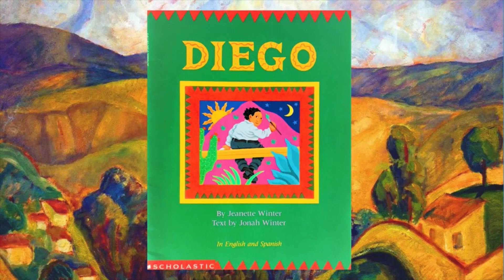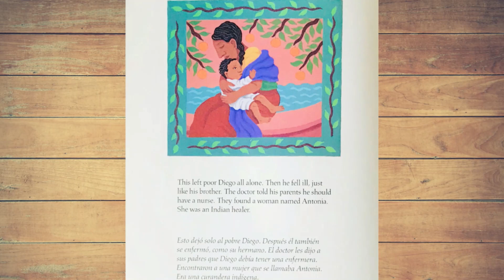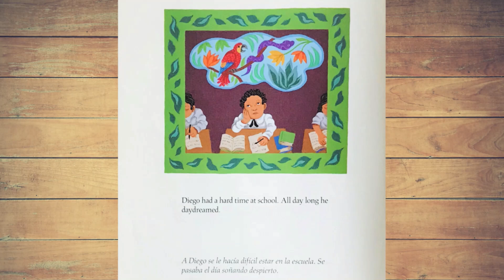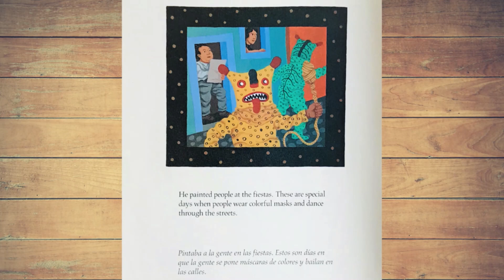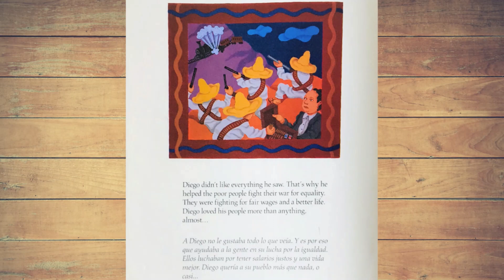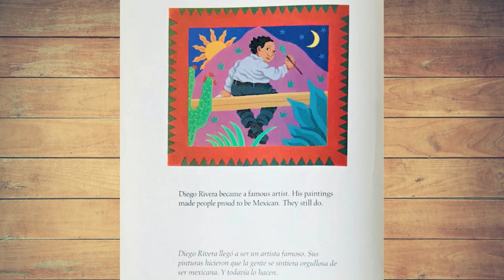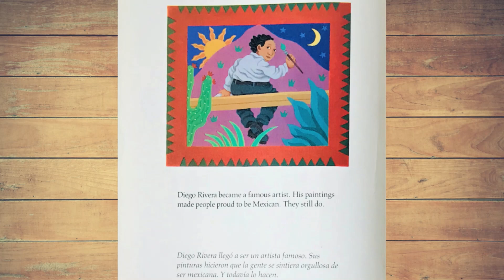Diego Read Aloud Book, Bilingual Books, Spanish & English Children Books, Educational Teacher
About this Book:
Diego Rivera was a boy who loved to draw; he drew on everything, even the walls. This is the story of the making of an artist - one of the greatest muralists of Mexico and the whole world.

Illustrator: Jeanette Winter

Book Background Song: Fiesta de la Vida
Song Artist: Aaron Kenny

Text and illustrations are not owned by us. If you enjoyed this amazing book, please support the wonderful author; Jonah Winter, by purchasing a copy of his book.